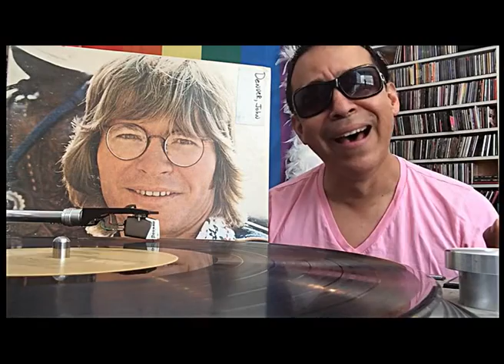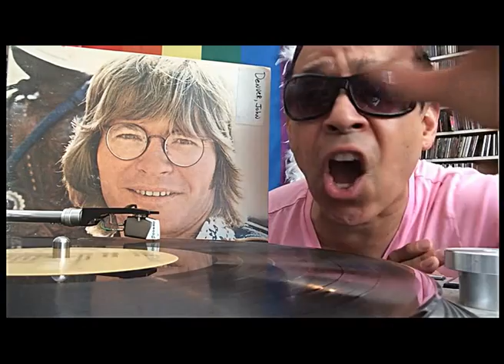I'M SORRY JOHN DENVER 1975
This is my favorite John Denver song!  I hope you like it as much as I do!